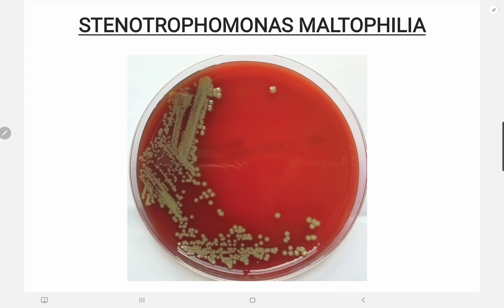Stenotrophomonas maltophilia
Stenotrophomonas maltophilia: Microbiology, Clinical Significance, Risk Factors, Transmission, Antibiotics Resistance, Diagnosis, Management, Prevention. It will help medical student, students preparing for USMLE step 1, step 2ck, step 3.